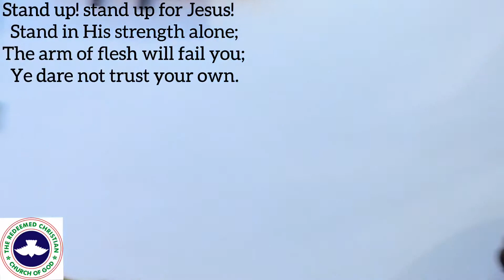STAND UP FOR JESUS- Larger